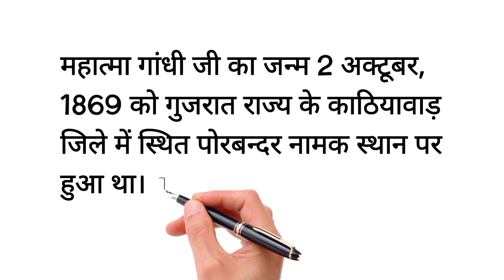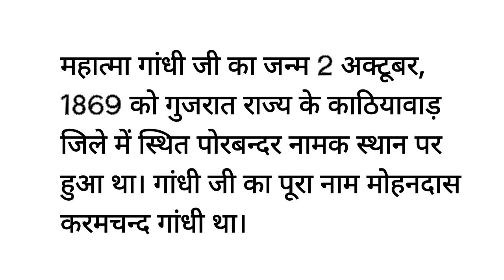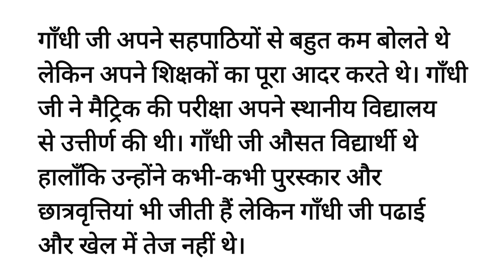राष्ट्रपिता महात्मा गांधी पर निबंध | Mahatma Gandhi par nibandh | Nibandh lekhan | Hindi nibandh